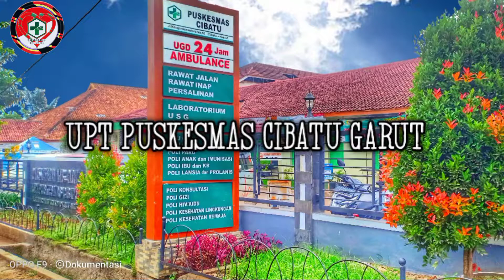Ingat Pesan Ibu -Padi (Hari Kesehatan Nasional yang ke 56)